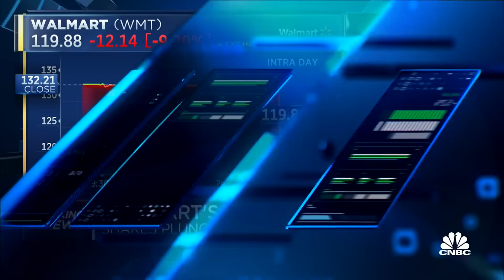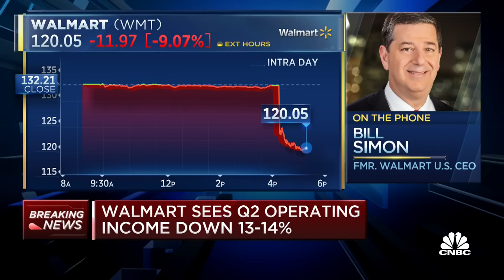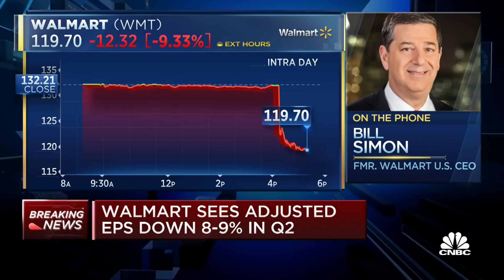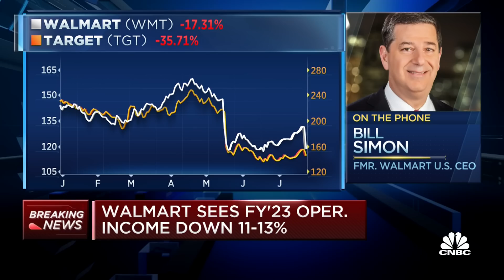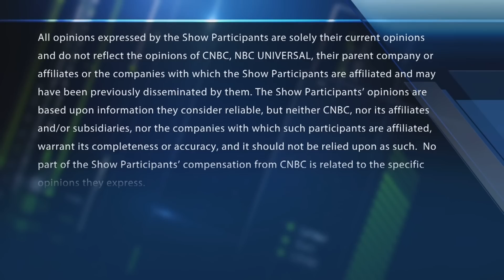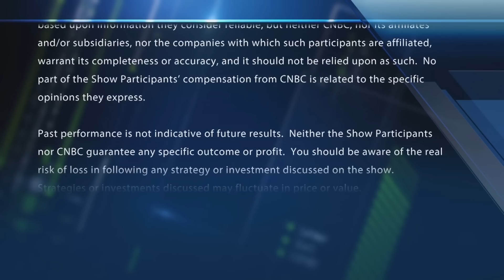Walmart shares plunge as the company issues new guidance for FY2023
Former Walmart U.S. CEO Bill Simon weighs in on the company's profit warning. With CNBC's Melissa Lee and the Fast Money traders, Guy Adami, Tim Seymour, Karen Finerman and Dan Nathan.